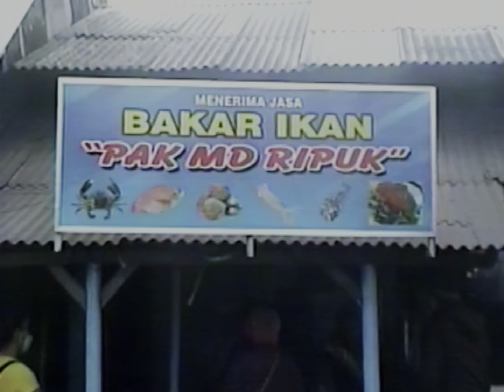[8mm] JIMBARAN FISH MARKET - BALI - 8MM VINTAGE ANALOG EDITION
Shot on Sony CCD-TR916
Edited on iPad Mini 6 with LumaFusion
8mm Format Upscaled to 1080p24
Without color grading

Produced on July 2022